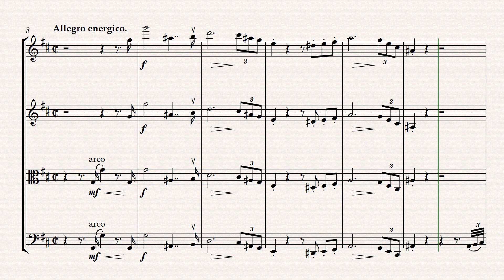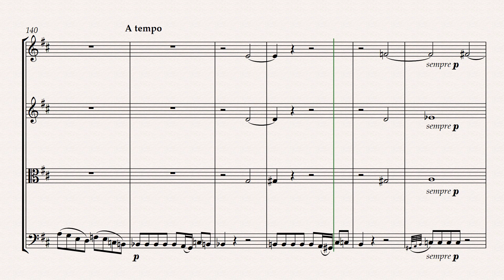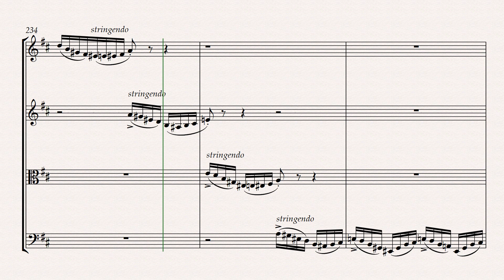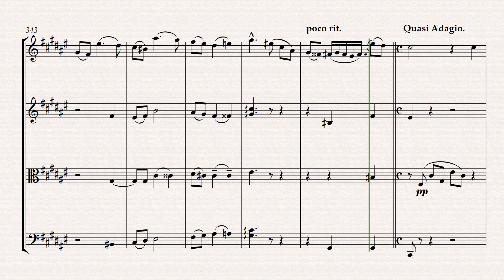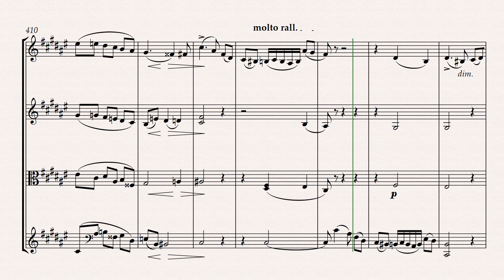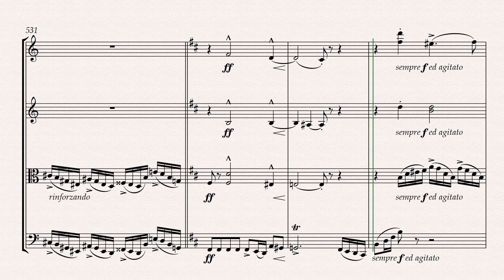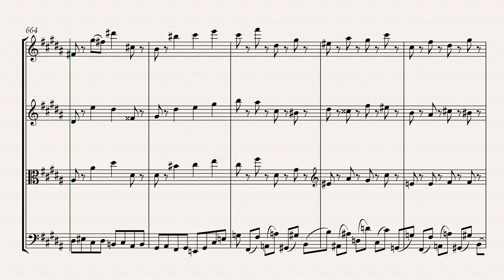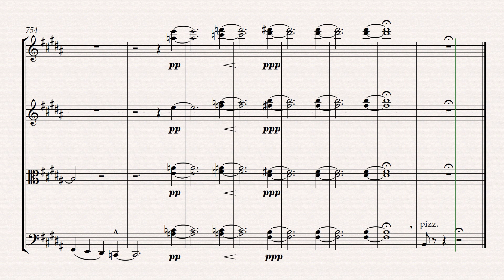Franz Liszt - Sonata in B Minor S.178 (arr. for string quartet)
Franz Liszt - Sonata in B Minor S.178, arranged for string quartet by Louis Sauter.
Synthesized by Avid Sibelius and NotePerformer 3.3